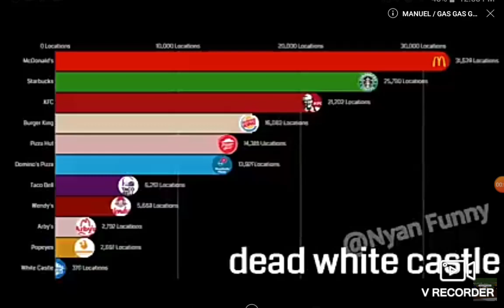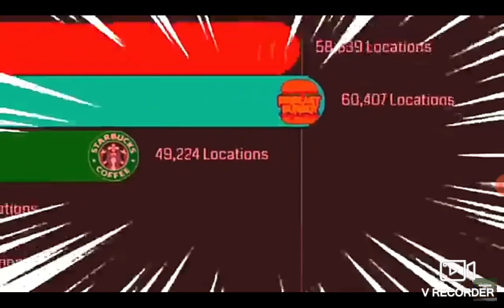Gas gas gas MEME (Part 2)